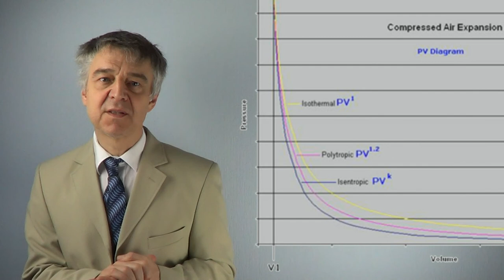Isotherme Kompression eines idealen Gases; Boyle-Mariotte und 1. Hauptsatz (Klausuraufgabe 5)